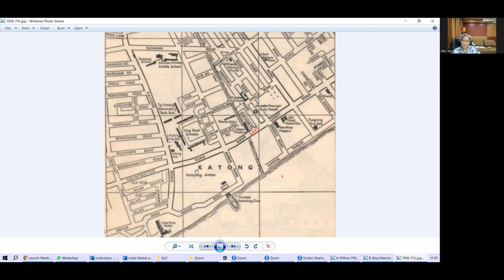Chronicles of Old Singapore | Alex Tan – Old East Coast, Kampong Amber, The Great Reclamation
Welcome to Chronicles of Old Singapore. Alex Tan Tiong Hee takes a stroll back in time along Old East Coast and tells us how it was like to live along the seafront. He stumbles across Marine Parade, Katong and idyllic Kampong Amber, before the Great Reclamation in the 1960s changed the shoreline forever.

Alex is a good friend from our Singapore Heritage Society days. He is a trustee of the Lim Boon Keng Settlement (1921). Blessed with a truly encyclopedic memory, he is a voracious reader of anything history. He is known for his rich stories, passionate talks and long walks into Old Singapore.

00:00 Intro
00:31 Old East Coast
07:28 The Pillbox and Other Landmarks
15:22 Pouring over the Maps
24:00 Kampong Amber and Along the Seafront
30:16 The Great Reclamation
39:44 Change for His Family

I’m Dr Loh KS, a people’s historian. I’m interested in the history of Singapore and the lives of its people. In Chronicles of Old Singapore, I speak to people about their memories of Singapore before it became a global city today.

We discuss three topics:
1. People and places.
2. Change and continuity.
3. The importance of heritage.

As a historian, I try to stay true to the oral history method on a video format and social media platform. I let the interviewee speak, as the ‘voice of the past’ as Paul Thompson put it. No clickbait, no BS, no posturing. The aim is to canvas a wide range of voices on various aspects of Singapore history and heritage – physical, social, cultural, economic.

Chronicles Research & Education is my research consultancy on the history of Singapore

Caveat: this is above all a podcast based on personal memory. As has been well-documented in oral history, memory is not always reliable and what is recalled here should not be taken as fact. However, as Alessandro Portelli noted, the subjectivity of oral history is also its great strength, and what is inaccurately remembered may point to how deeply meaningful the past is to people.